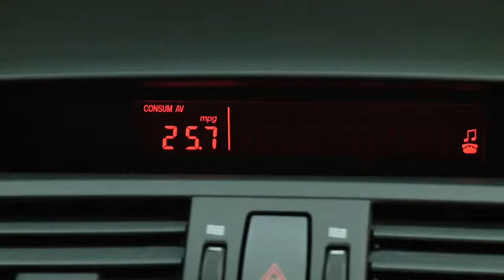2011 Mazda6 Features — TRIP COMPUTER